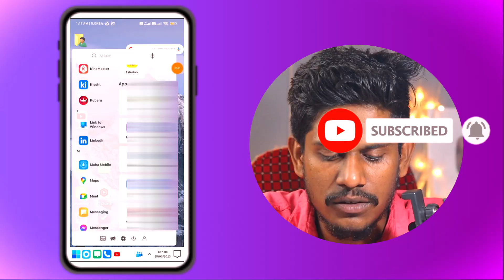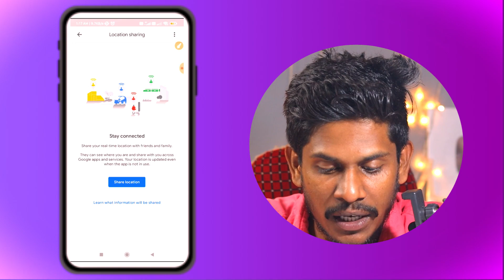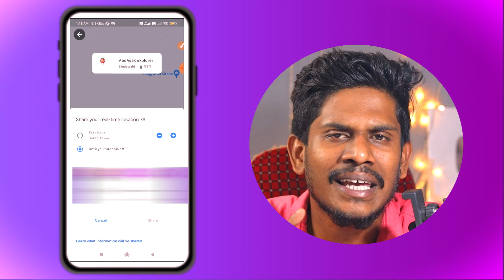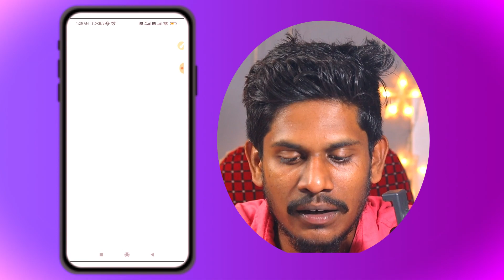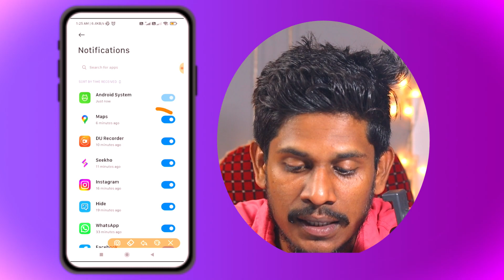how to track location by mobile number on google maps tamil | track someone live location by maps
TELEGRAM GROUP LINK :-TECHNO TV TAMIL

how to track location by phone number on google map
how to track location by phone number
how to track location by gmail account tamil
how to track location by phone number if mobile is switched off
how to track location by imei number tamil
how to track location by phone number tamil
how to track location by instagram id tamil
how to track location by ip adrress tamil
how to track location by google
how to track someone by google maps
family locater app tamil
google maps history location timeline
share location by i phone
google maps location sharing
how to track someone on google maps without knowing them
how to track someone live live location on maps
how to find someone house on google maps

நன்றி 🙏

வாழ்க வளமுடன்
வாழ்க தமிழ்